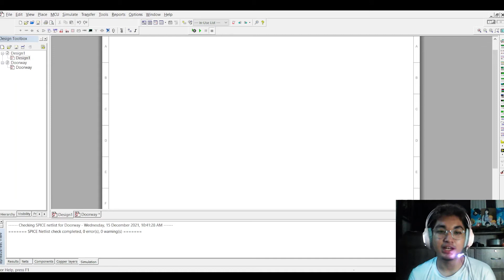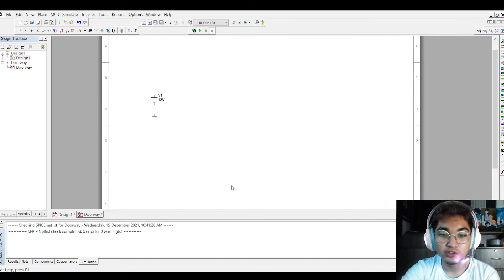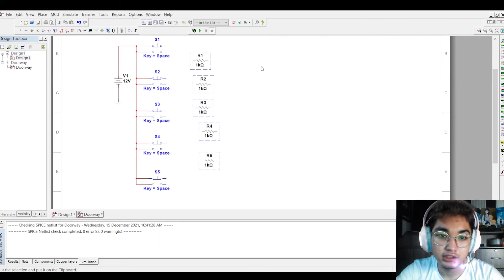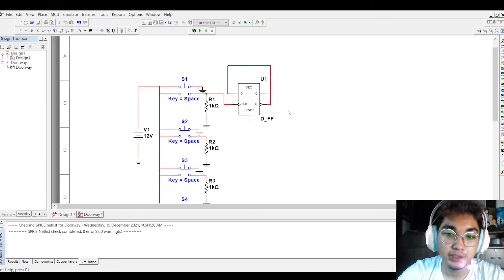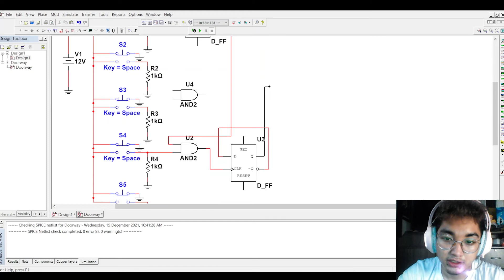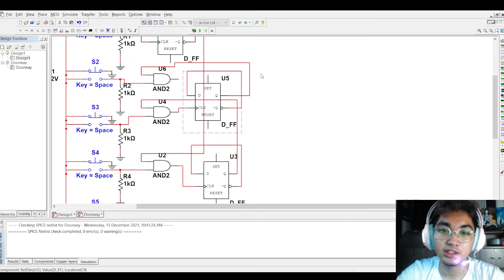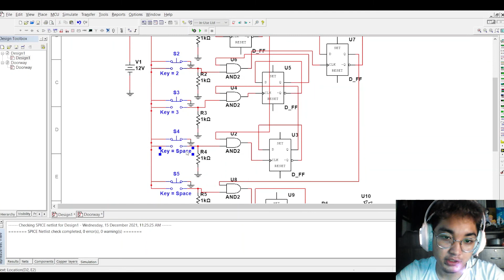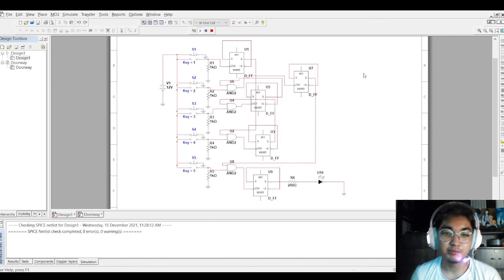Multisim Simulation: Electric Door Lock System